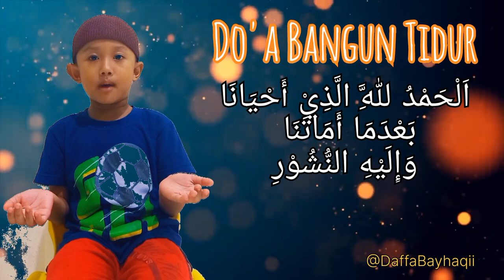Do'a Bangun Tidur | Kakak Haqi Belajar